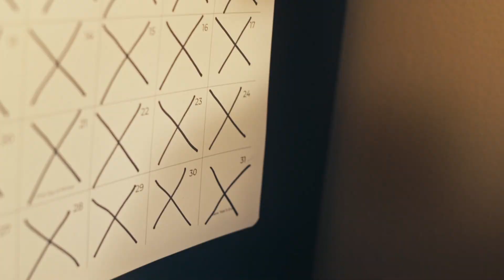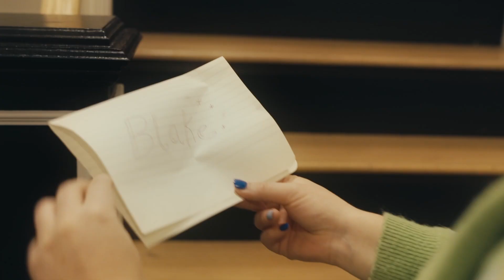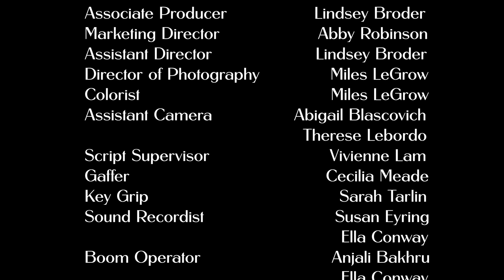New Year's Eve Episode 1: You're Invited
Three roommates. Three stories. One New Year’s Eve party.
Executive Produced By: Seren Cho, Lilly Meehan-Egan, Olivia Ramadas

Follow newyearseve.eiv and eivproductions on Instagram for more.